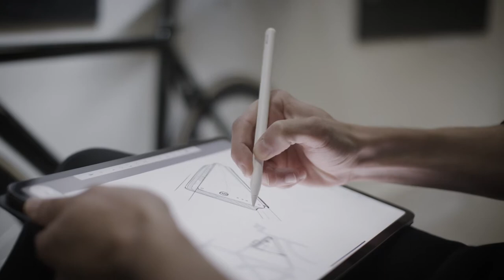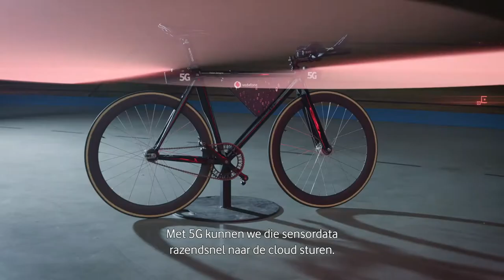Door 5G komt droom van slechtziende topwielrenner Tristan Bangma uit!